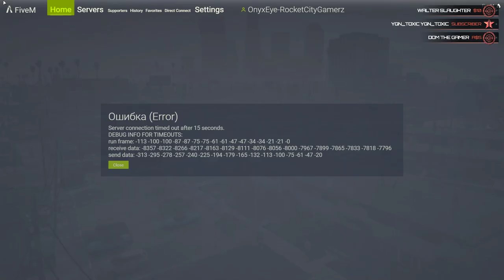KUFFS HALLOWEEN SPECIAL! | Zombie Deathmatch Survival | GTA FiveM KUFFS Roleplay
Happy Halloween! Time for another KUFFS Gaming GTA FiveM Roleplay live stream! But this time the KUFFS Crew and community members get together for a zombie deathmatch survival stream! The support we've gotten from all of you means a TON, and is much appreciated.

Featuring members of the Official KUFFS Gaming Crew (listed below) and some of our amazing community members! Buckle up, strap up, and get ready for a wild ride! Let's get to it!

PLEASE NOTE: During roleplay, it will be difficult to keep up with and interact with the chat. I hope you understand, but enjoy the show, anyway!

The KUFFS FiveM vRP server is now OPEN!

[This video was made utilizing the FiveM platform hosted on a private server.  No gameplay took place on Rockstar owned/GTA V Online servers and therefore is not in violation of the EULA.]